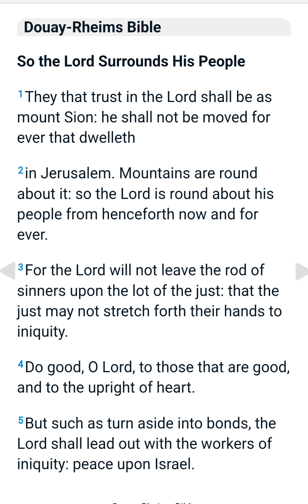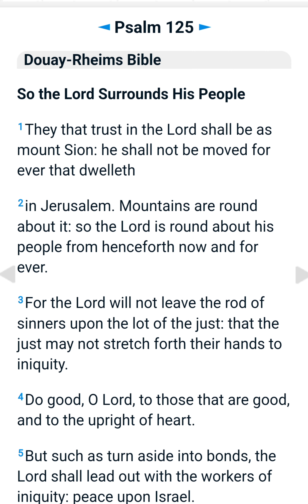Paslm 125:4 Do good, O Lord, to those that are good, and to the upright of heart